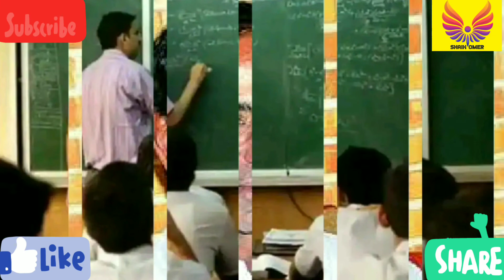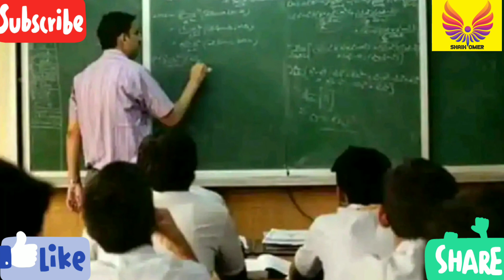Corona Virus Updates || No Lockdown Says Owaisi || Rs 2000 || Lockdown May Impose in Maharashtra